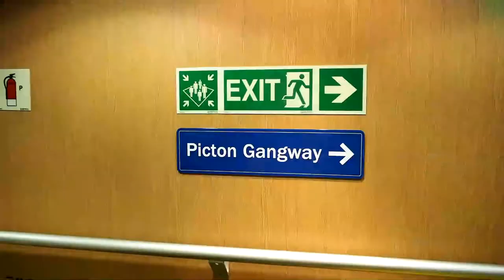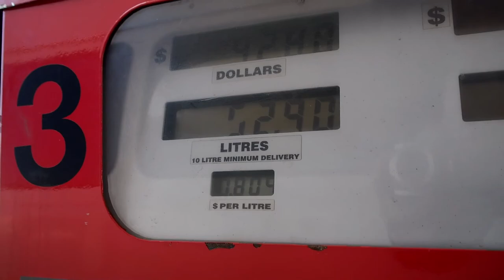Abel Tasman to Wellington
We crossed the Cook's Strait from South Island to North Island.

Disgusting Lenovo u310s
Olympus OM-D E-M5
Flycam